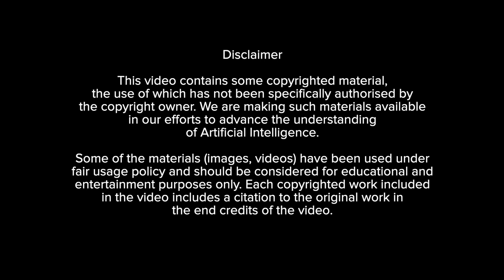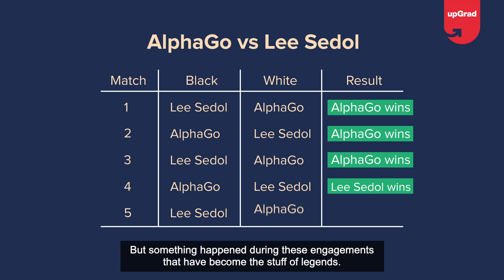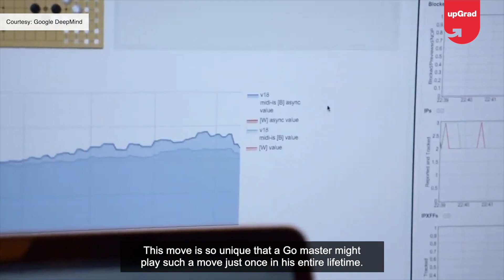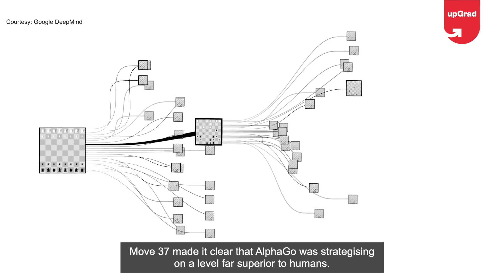The Ultimate Man vs Machine | upGrad - Future Forward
Machines and technology are humanity’s greatest achievement. But is Man in a battle with its own creation or will AI help pave the way for a brighter future for the world?

🟢 Get industry-updated insights every week from domain experts - Check out our free masterclasses
🟢 Wish to get started with your upskilling journey? Schedule a free counselling session

upGrad has on-boarded over 30,000 paid learners while impacting more than half a million individuals, globally. IIIT Bangalore and upGrad’s collaborated program of PG Diploma in Data Science is India’s first-ever PG Diploma to be recommended and validated by the National Association of Software and Services Companies (NASSCOM) and government-approved National Occupational Standards (NOS).  upGrad received the ‘Best Education Brands’ award by Economic Times in 2018, Most Innovative Companies in India' by Fast Company in 2017, and has made it to Linkedin's 'Top Startups India' 3 years in a row in 2018, 2019, and in 1st position in 2020.